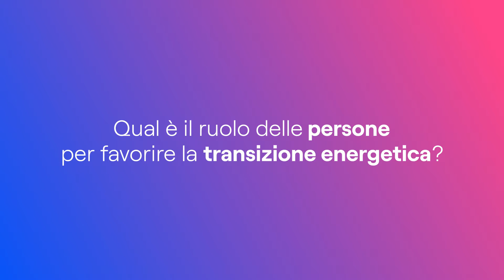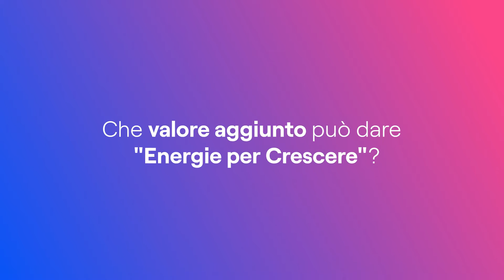Energie per crescere insieme ai nostri partner: GRUPPO COBRA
Scopriamo EnelOpenSchool insieme alle nostre aziende partner che aderiscono al programma. Candidati anche tu